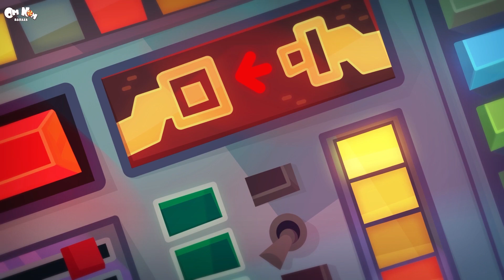Om Nom Indonesia | Nenek Hebat | Kartun Lucu Untuk Anak-Anak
Panggilan tugas! Tapi nenek buyut telah mencuci pakaian super. Bagaimana Om Nom dan Om Nelle menghadapi situasi ini? Tonton videonya untuk tahu!
Nikmati Cerita Om Nom Terbaik dan masih banyak lagi Kartun Lucu untuk Anak hanya di Om Nom Bahas.

➤ Mengenai Cerita Om Nom:
Suatu hari, Om Nom secara misterius muncul di pintu rumah seorang anak laki-laki, dan ini menandai awal dari banyak petualangan yang menyenangkan. Serial ini juga menampilkan monster kecil yang lucu, Nibble Nom dan istri Om Nom, Om Nelle yang rasa ingin tahunya sering mengarah ke situasi lucu.